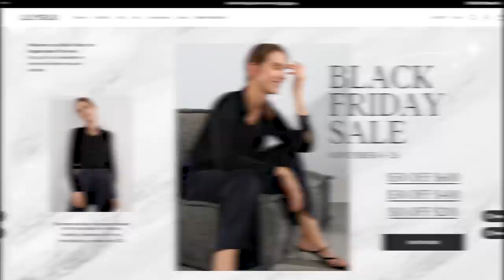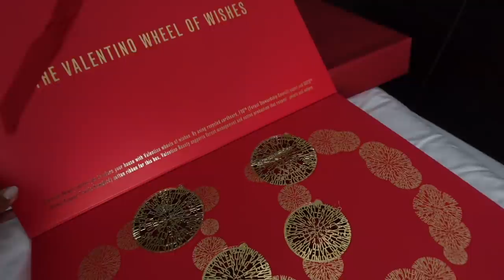Milan - Paris and London in 3 Days | Tamara Kalinic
A lot of different things in today's video. It starts in Milan where I showed you some of my recent purchases and then we headed to Paris and London afterwards. Its starting to look like next month and a half will be extremely busy with travel and work - I am excited but also slightly scared that it will be all a bit crazy. 2 More videos left and then we are starting with VLOGMAS! Who is excited.

Love,
Tamara xo